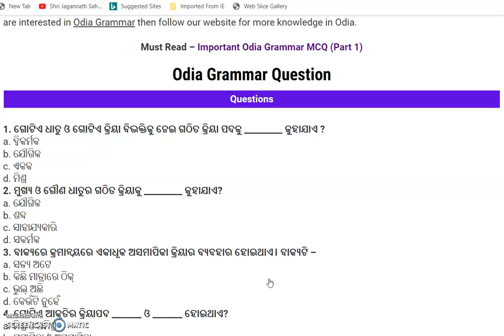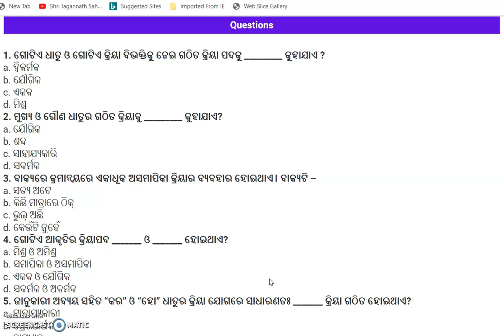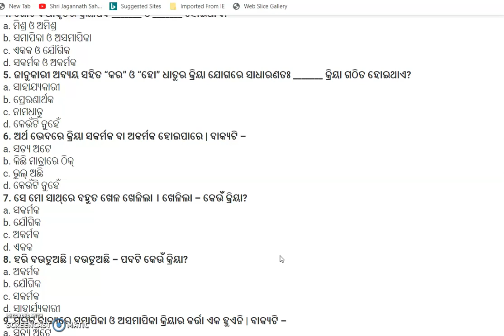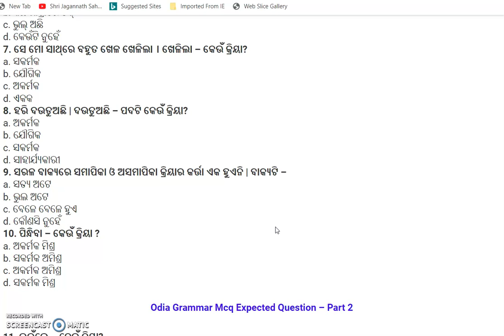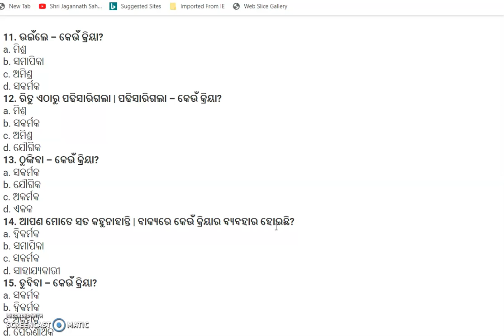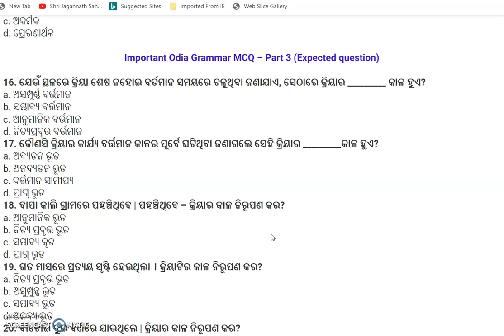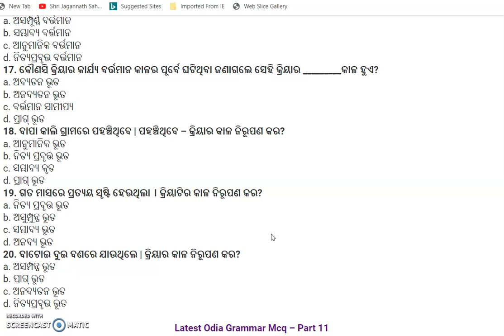ODIA GRAMMAR MCQS PART 17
This video is about Odia grammar mcqs part 17___________________________
Feel Fee to post your valuable Google Reviews

Services Offered by Bidyasagar Classes
1- Classroom/Offline Coaching
2-Online Live Coaching
3- Online Recorded Coaching
4-Study Material-Hardcopy/Softcopy
5- Online/Offline Test Series
Facilities Offered by Bidyasagar Classes
1- Daily Online Topic Test
2- Personalised Doubt Clearing Classes
3- AC Classrooms
4-Fully Digitalised Classrooms
5-Experienced Faculties
6-Updated Study Materials
7-Monthly Current Affairs Magazines
8-Daily Updated Current Affairs Video and Quiz
9-Small Batch Sizes
10-Well maintained sanitized and Hygienic Classroom
11-Daily MCQs and Study Notes in Whatsaap and Telegram Group
12-Weekly Feedback for Student Satisfaction
13-Daily SMS to Guardians about Students’ Daily Test Marks
14-Newspaper Reading Techniques for Students
15- Mobile AAP loaded with contents
Courses Offered by Bidyasagar Classes
For Graduation Students
1- BEd Entrance-Science/Arts-State/Central/Regional
2- MSc Entrance-Physics/Chemistry/Mathematics/Botany/Zoology
3- IIT JAM-Physics/Chemistry/Mathematics/Biotechnology/Geology
4- Bank Clerk/P-IBPS/SBI/RRB
5- SSC-CGL/CHSL/MTS
6- Railway
7- OSSC/OSSSC
8- ASO
9- Stenography
For 11th and 12th Science Students
1- Board Coaching-CBSE/ICSE/CHSE-All Subjects
2-1 Year Entrance Coaching-OUAT/NEET/JEE/NISER
3-Crash Course-OUAT/NEET/JEE/NISER
4- NDA/NA
5- D.EI.Ed/CT
For Teacher Eligibility Students
1-OTET -Paper-I & Paper-II
2-CTET -Paper-I & Paper-II
3-OSSTET
4-TRT
5-OAVS/KVS/NVS
6-JT
English Communication Course
1-Spoken English
2-Group Discussion
3-Personal Interview
4-Personality Development
5-IELTS
OJEE Lateral Entry
1-B.Tech -for Diploma Students
2-MCA
3-MBA
4-Pharmacy
Technical Course
1-SSC JE
2-RRB JE
3-OSSC JE
Civil/Electrical/Mechanical/Electronics
Computer Course
1-DCA
2-PGDCA
3-Tally

Bidyasagar Classes Calling and Whatsaap Numbers
Bidyasagar Classes Address
Bhubaneswar, Odisha-751015